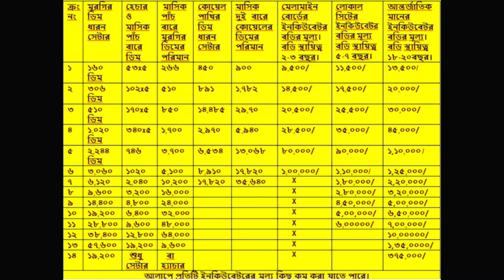ইমু ও উট পাখির ১৬০ডিম অটোমেটিক ইনকিউবেটর।।৫০০ ডিমের ইনকিউবে। The sudden Link Egg incubator। ডিম ফোটা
OFFICE
FACEBOOK: THE SUDDEN LINK INCUBATOR COMPANY